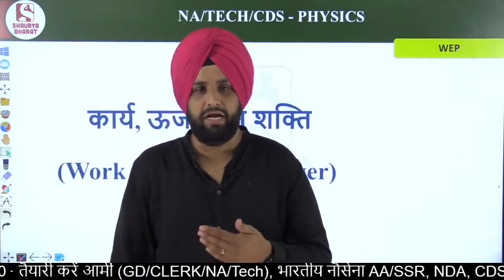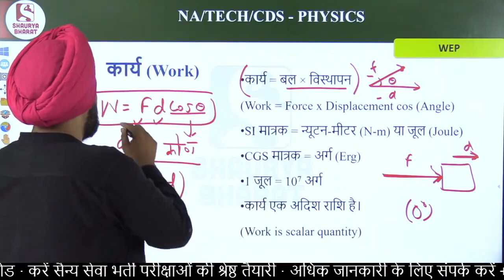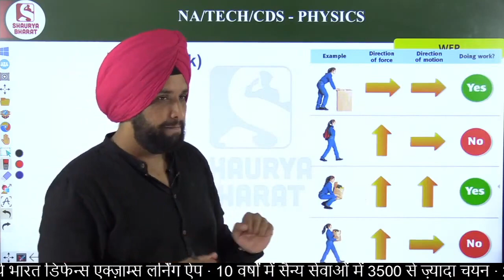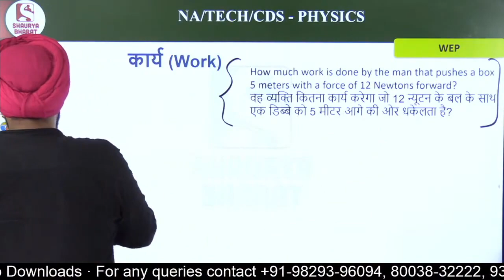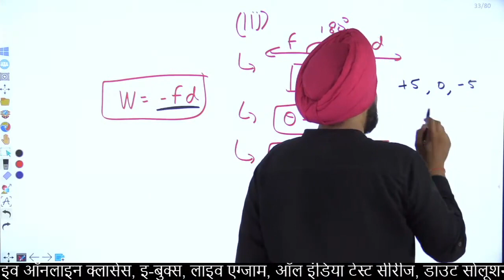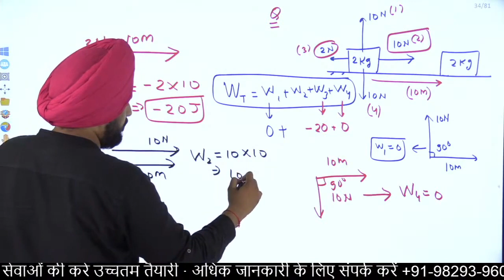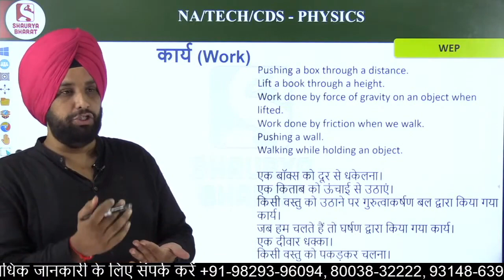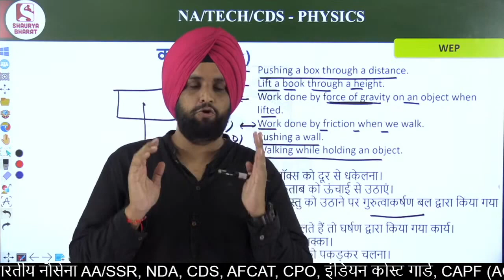#86 Work, Energy and Power (1) | Physics Classes for CDS/AFCAT/CAPF(AC) | By Manpreet Sir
Work Energy and Power (1) | Physics Classes for CDS/AFCAT/CAPF | By Manpreet Sir

The various courses offered in the Shaurya Bharat app are:
» SSC (GD)
» Military School
» Jawahar Navodaya Vidyalaya (JNVST 2021)
» RIMC
» Police (All States)
» TA Soldier